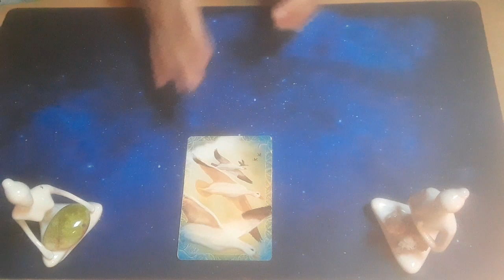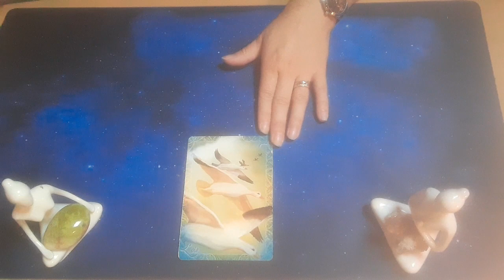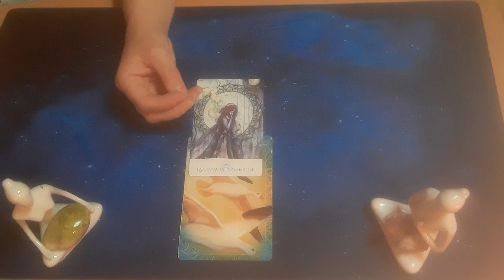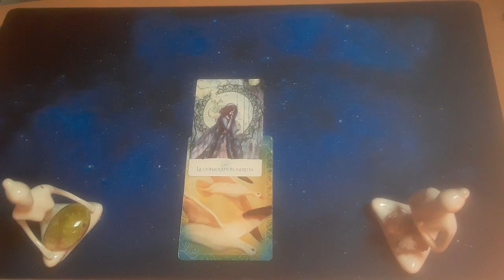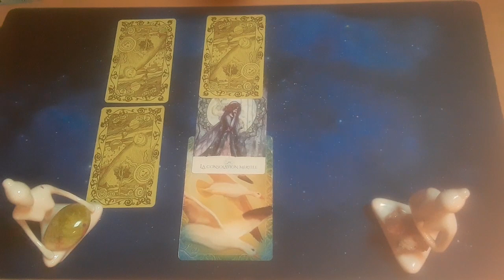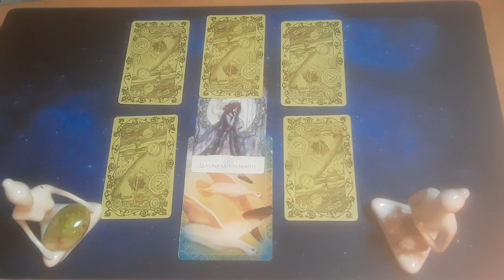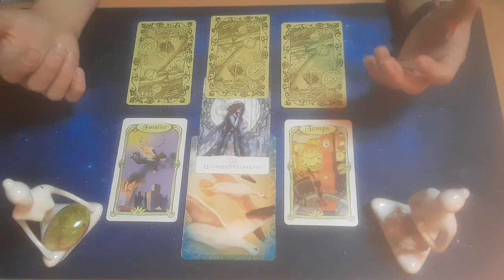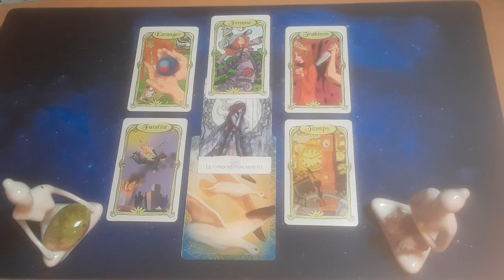🦋Guidance du Jour: 12 juillet 2023- Rien n'est hasard 🦋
Il y a de grands changements à venir pour qui sait lâcher prise, à qui sait rester proche de son véritable Soi, à qui refuse d'être contrôlé.e, limité.e ou jugé.e !
❤Cette guidance vibre en toi ? Rejoins dans la communauté bienveillante du Choix du Papillon!❤ (SUPPORTIVE SORORITY)
❤Tu as besoin d'une main tendue sur le bord du chemin ? Remercie l'Univers, tu es au bon endroit! ❤ (INFINITE GRATITUDE)
❤Tu es abonné(e) ou une belle âme, et tu veux aider le choix du papillon à s'épanouir? Fais un don par Paypal et je pourrais acheter de nouveaux oracles, de l'encens... ❤ (THANKS GIVING)

😍 REJOINS-MOI SUR... ( ❤COME WITH ME ON...)

😍 CONTACTE-MOI (❤CALL  ME)
¤  pour une guidance personnalisée ou un rdv conseil mieux-être (❤for a personal guidance or a "better-living" counsel appointment)
* un message sur Instagram ou Messenger (❤private  message on Instagram or Messenger)

😊 Le Choix du Papillon c'est aussi un accompagnement en 3-5 ou 7 séances après un questionnaire personnalisé. (❤"Butterfly's Choice" is also made up for supporting you on some personal development activities after filling a form.